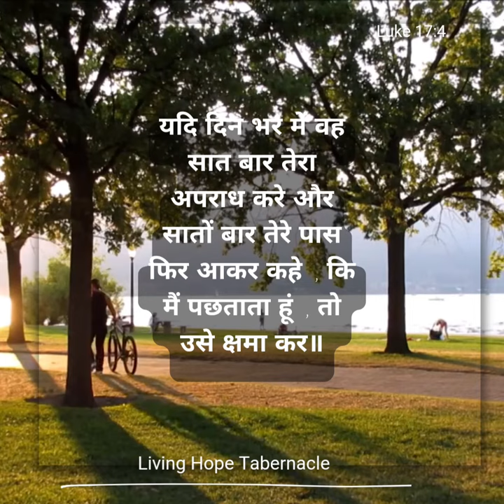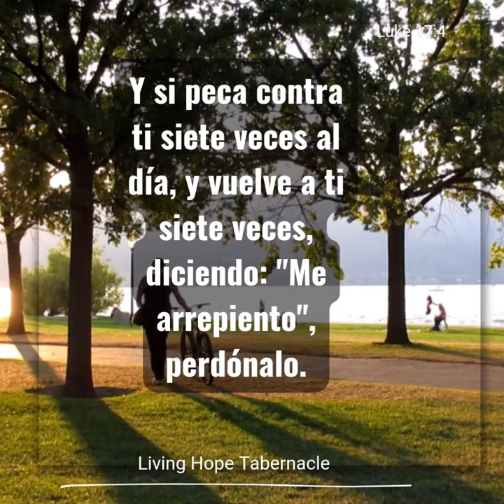Luke 17:4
englishbiblevers ii